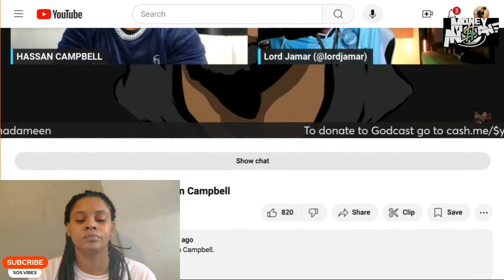HASSAN CAMPBELL EXPOSE BEE STINGER ON LORD JAMAR LIVE!